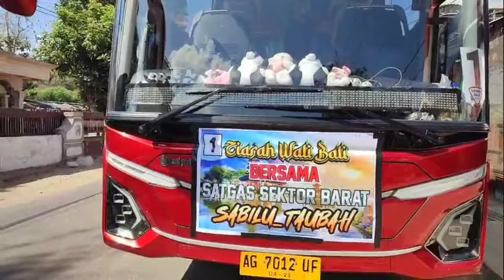JAMA'AH GUS IQDAM DUA JANDA SEPARU DIGOMBALI GARANGAN ST.!!!